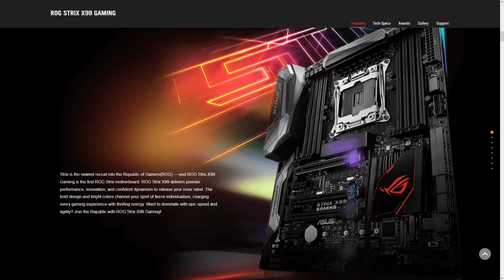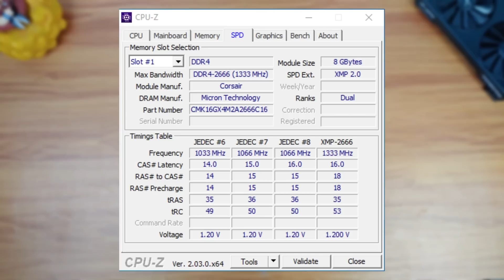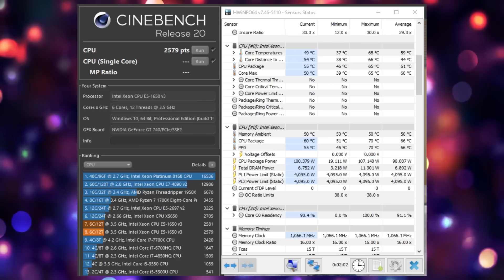MANTAPH!! Ngerakit PC Server Sekolah Pake Intel Xeon - Ada Giveawaynya!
1. Jawab pertanyaan didalam video, tuliskan di kolom komentar, Tuliskan Juga email / alamat IG.
2. Akan Dipilih 2 Orang Pemenang yang jawabanya  benar atau mendekati
3. Pemenang akan dipilih Pada Tanggal 14 Juni 2023
4. Pemenang akan diumumkan di Offcial Instagram kentangtech : @kentangtech_aja
5. Keputusan Pemenang Tidak Bisa diganggu gugat.